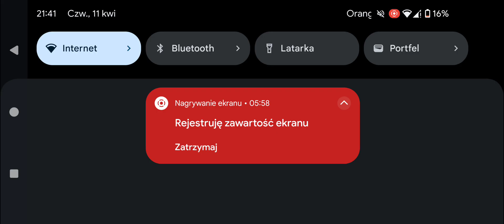Act 8 - 100 % exploration rewards + my next 7*r3 rank up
Well ... it was fun while it lasted ... :)